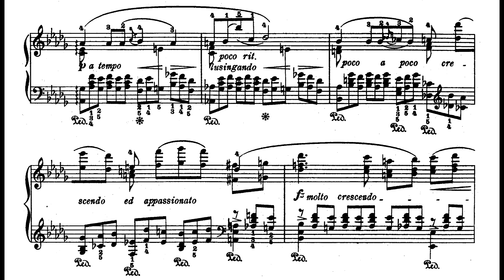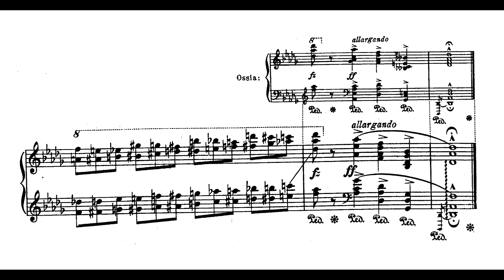Chopin-Godowsky - Study No. 38 in D-flat major after Op. 25 No. 8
In sixths.

Pf: Michael Nanasakov